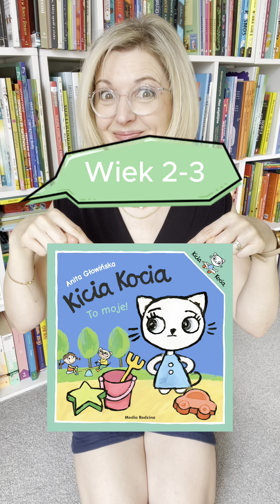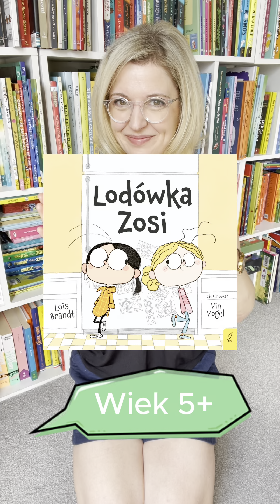Dziecko nie chce się dzielić? Przeczytajcie te książki dla dzieci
Jadzia Pętelka nie odda łopatki, Zielona Sowa
Pola i Piotruś ulubiona przytulanka, Wilga
Hania i Staś - to moje!, Jedność dla dzieci
Gucio uczy się dzielić, Debit
Hela sama dzieli się zabawkami, Wilga
Tosia i Julek uczą się dzielić , Dwukropek
Kicia Kocia to moje, Media Rodzina
Dlaczego trzeba się dzielić z innymi? Jupi jo!
Dwa dla mnie, jeden dla Ciebie, Dwie Siostry
Wiewiórki, które nie chciały się dzielić, Zielona Sowa
Co zrobi Frania? Współpraca, Świetlik
Czy umiem się dzielić?, Babaryba
Lodówka Zosi, Wilga
Bicie STOP!, Zielona Sowa
Moje jest moje drzewo, Druganqga
Stefcia zaprasza koleżankę, Papilon